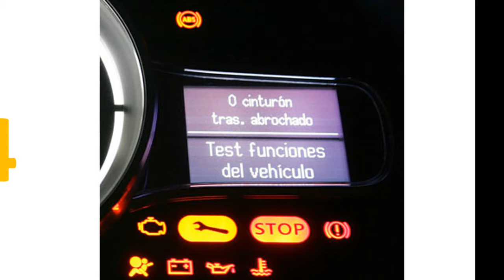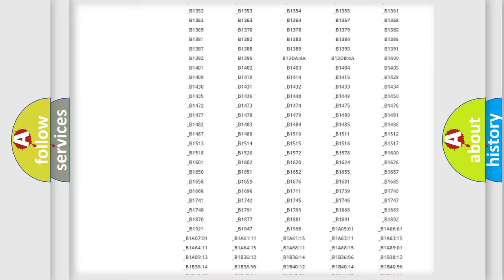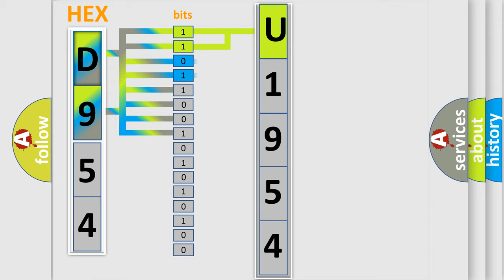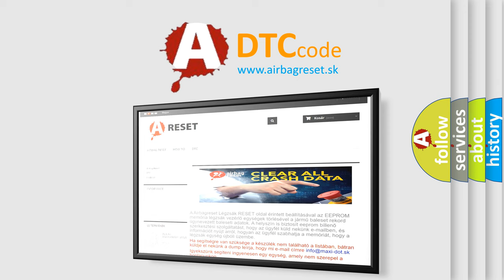DTC Jeep U1954 Short Explanation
Contents:
0:21 Basic DTC analysis according to OBD2 protocol standard.
1:48 Insight into programming
2:58 A diagnostically understandable description of the Diagnostic Trouble Code
3:05 Basic error definition

Make:
Jeep
Code:
U1954
Definition:
Direction Potentiometer Short (High)-Driver
Description:
The ECM sets DTC B1250 if there is a short to power in the DR Direction actuator signal harness.
Cause:
 Open circuit in harnessShort circuit in harness